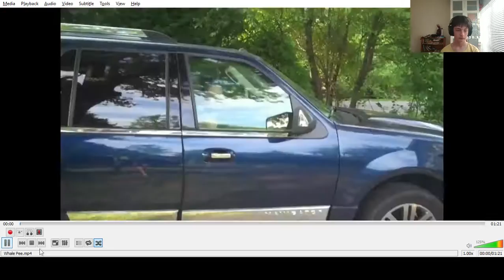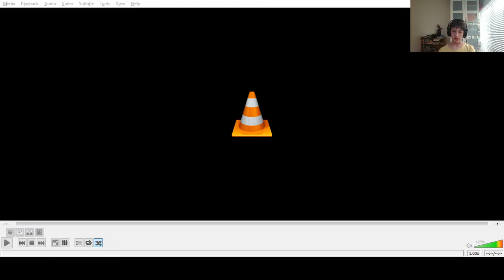WHALE PEE Reaction Video